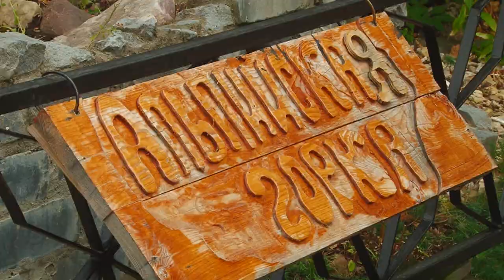Школа - территория здоровья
Десятки образовательных организаций по всей стране приняли участие в конкурсе "Школа - территория здоровья 2018". Преподаватель ОБЖ школы-интерната №9 стала призером регионального этапа в номинации «Лучший конспект урока с применением здоровьесберегающих технологий».